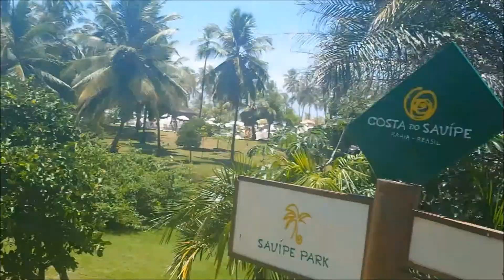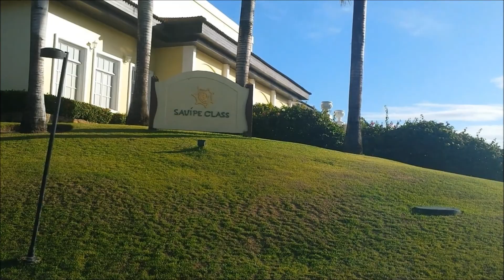Vlog Costa do Sauípe - Dia 1 e 2 - Fazendinha, piscina e muito mais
Fim de semana em Costa do Sauípe.